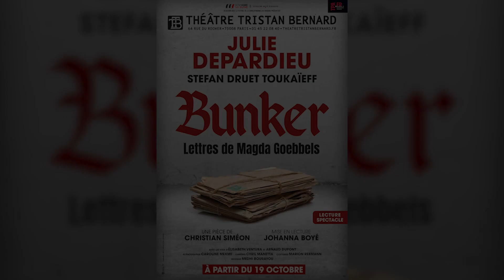BUNKER, Lettres de Magda Goebbels - Bande-annonce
Une lecture spectacle
Le terrible destin de Magda Goebbels, première dame du troisième Reich, mère six fois infanticide, triple Médée, à travers un effroyable décompte qui s’achève le 1er mai 1945 dans le Bunker d’Adolf Hitler.

Une pièce de Christian Siméon sous forme d’une correspondance fictive, mise en lecture par Johanna Boyé.
Avec Julie Depardieu et Stefan Druet Toukaïeff.

Au théâtre Tristan Bernard du 19/10 au 22/12/2023 puis en tournée.